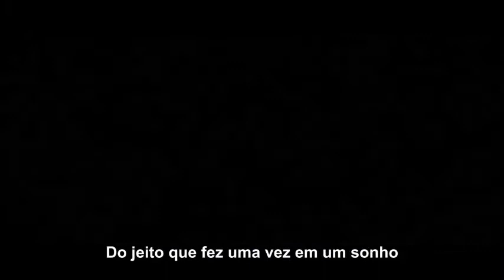Once Upon a Dream = Lana Del Rey = (LEGENDADO PORTUGUÊS)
Música Tema do filme "MALEFICENT" (Malévola)